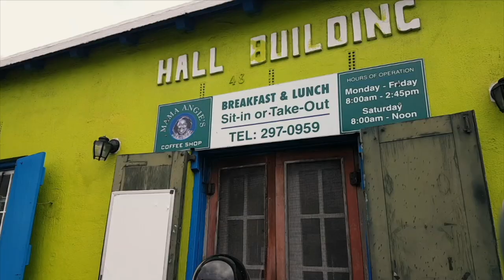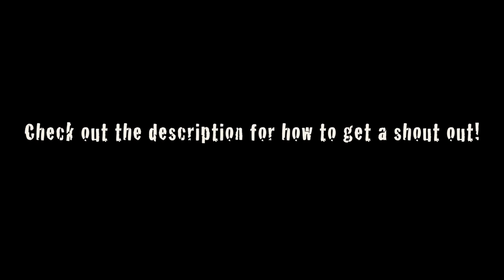Nick Is Now A Moustached Pirate In Drag! Ep 62 | Sailing Vlogs |™Sailing Yacht Ruby Rose - OFFICIAL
⛵⛵⛵ Hello, Welcome to another episode of Sailing Ruby Rose! ⛵⛵⛵

This week we're in Bermuda and we are LOVING our time on this island. But before we can explore and enjoy ourselves, we need to get everything ready for Leg 2 of our Atlantic Crossing. We have a long list of things to do, items to fix and stuff to buy. We're participating in the ARC Europe rally, so that means only one thing: it's time to party!

We're treated to a traditional Bermudan Gombey dance, and then to another Bermudan tradition (thankfully no longer being practiced!) of the Ducking Stool: a way of punishing women for petty crimes by tying them to a chair and plunging them into the water.

Oh, and Nick is still sporting his moustache...

We LOVE interacting with our Ruby Rose crew (that's you, if you're reading this!!). So if you'd like a shoutout- or if you want us to shout out to someone else to surprise them!- just send us a photo of you rocking our Ruby Rose gear, or maybe enjoying our videos and we'll pick the best ones !